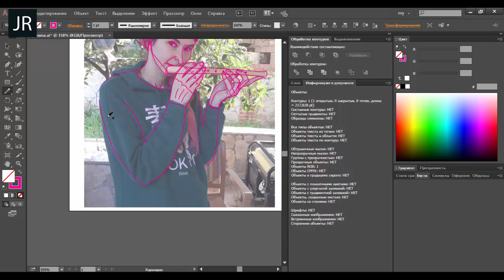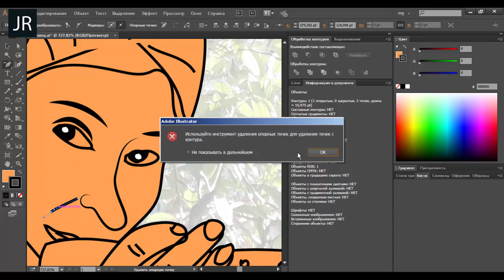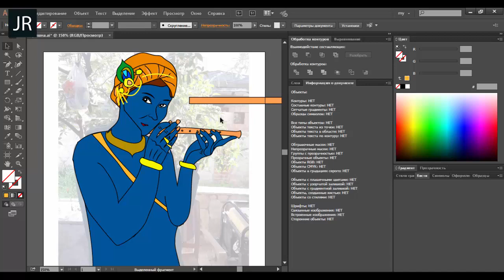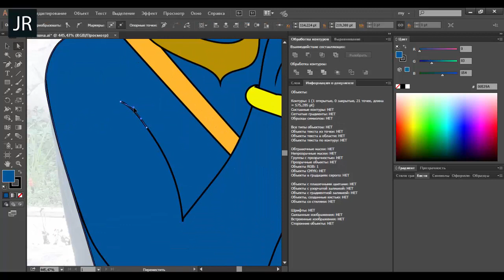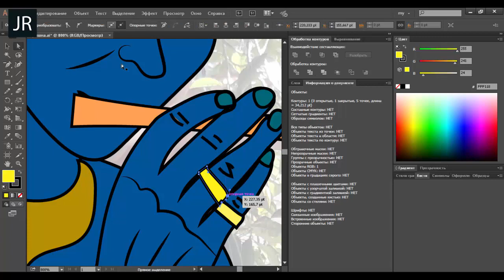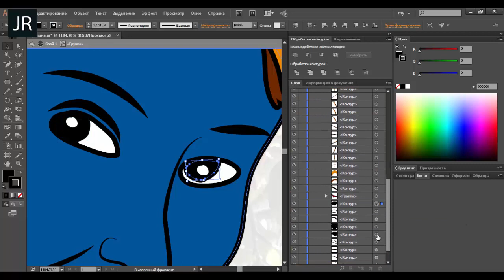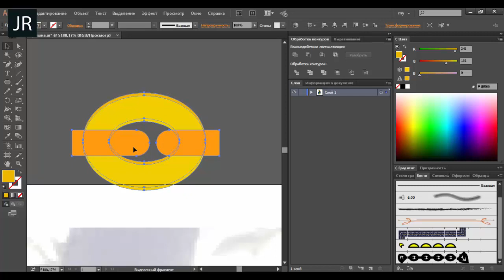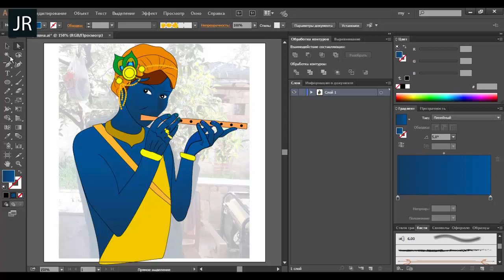РИСУЕМ С РЕЛИЗА | Тема индуизм | JULI ROSE